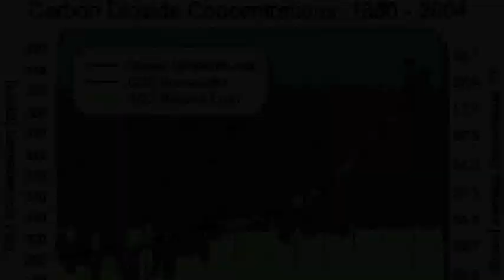BSN Science (British School of Nanjing) Y8 Global Warming Project.m4v